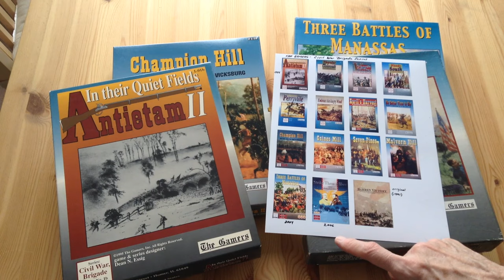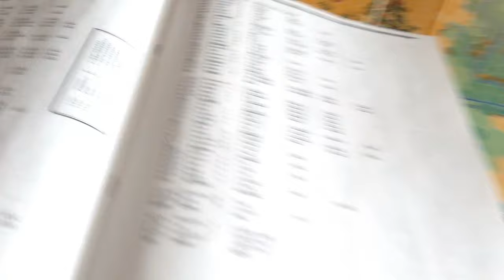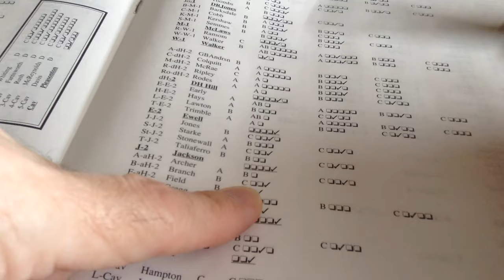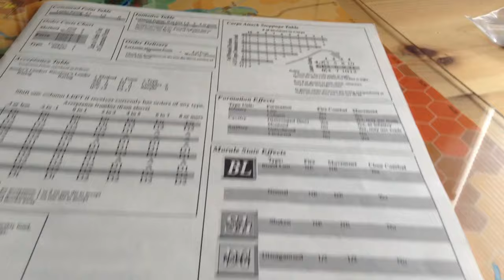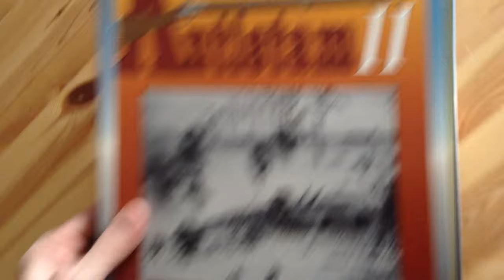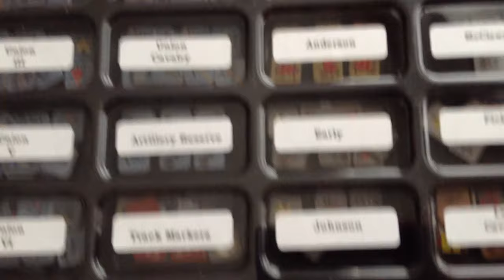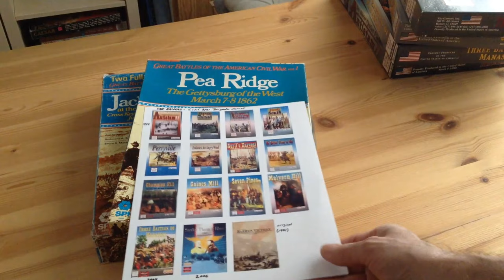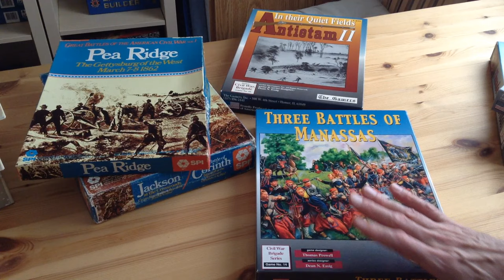The Civil War Brigade Series from "The Gamers"